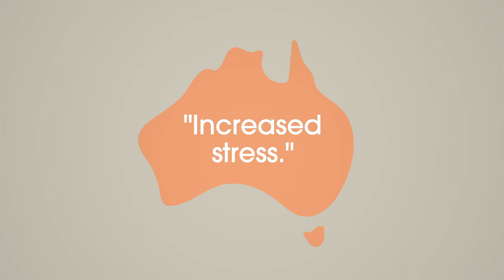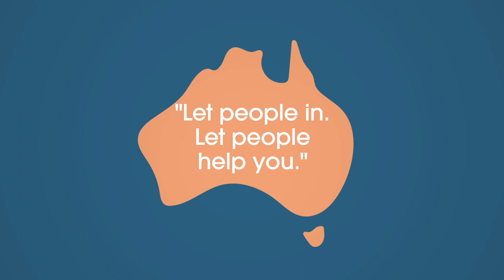Ellie Cole Uncut – World Mental Health Day – Look after your mental health, Australia